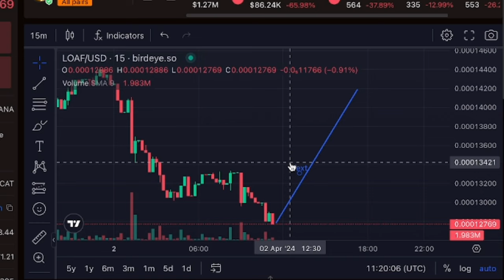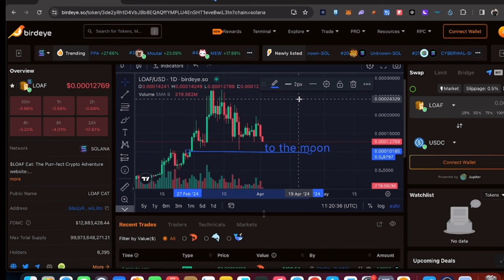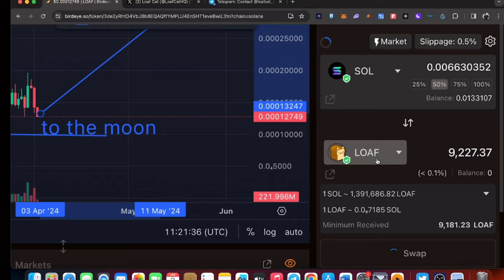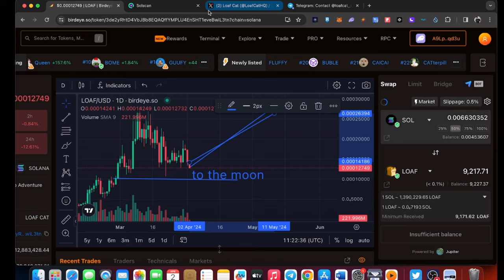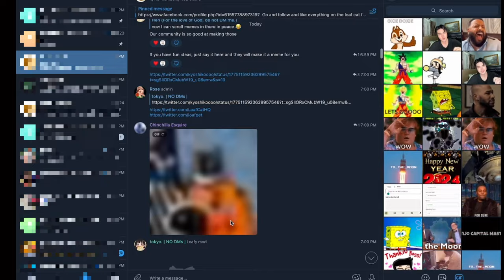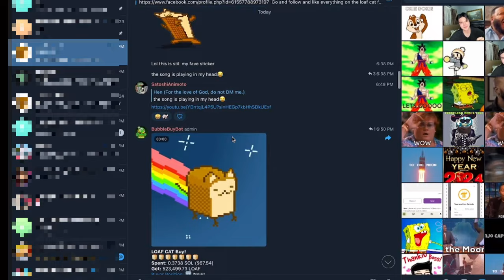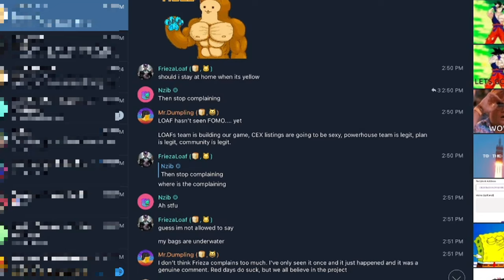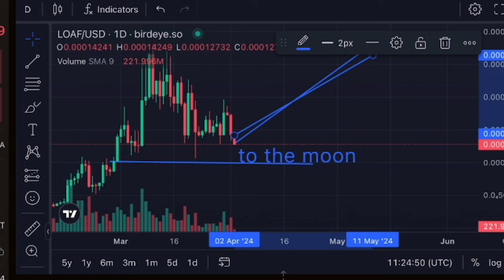I WILL BUY $LOAF TOKEN NOW! BEST TOKEN IN SOLANA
In this video, Danjo the Capital Master will talk about a new crypto project.